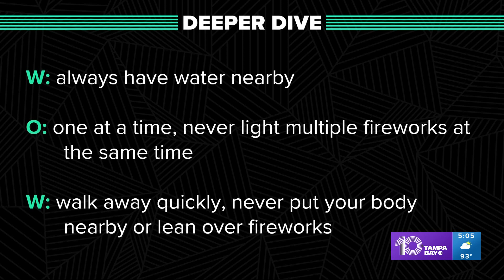Broward man blows off hand in 4th of July weekend fireworks mishap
A Florida man lost his hand in an Independence Day weekend "fireworks accident," CBS News reports.

It happened around 1 a.m. Saturday.

The man made his way to a hospital in a private car — without his hand.